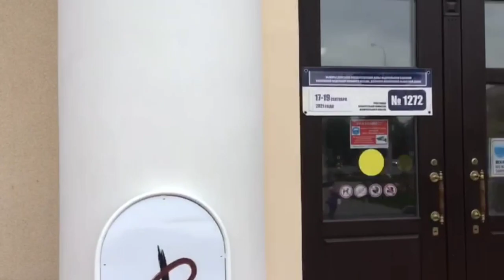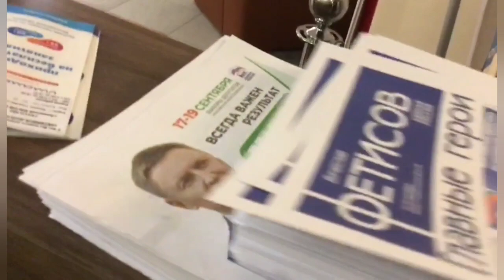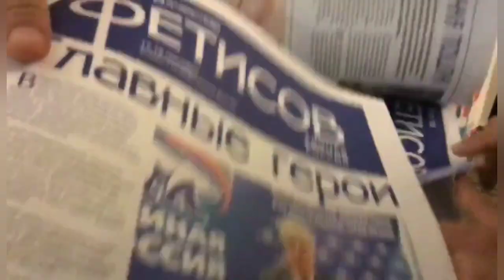Нарушение на выборах